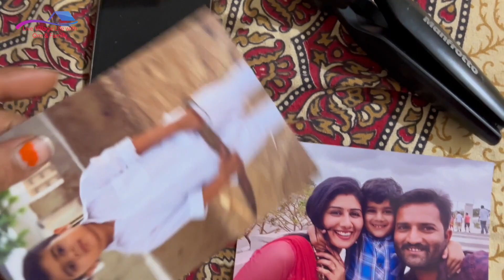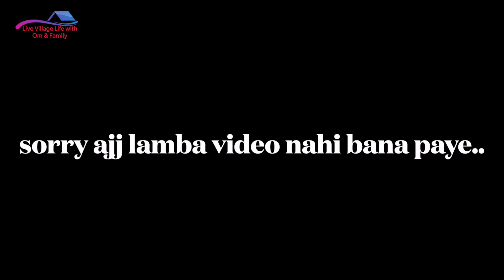Ye kaam kya start kar diya khet me hamare animals ke liye.. vlog no :1212